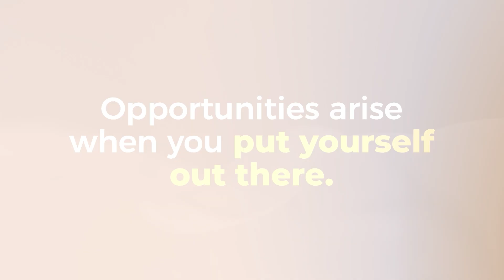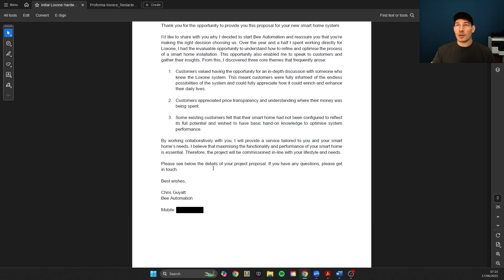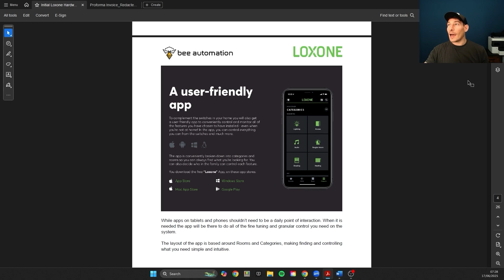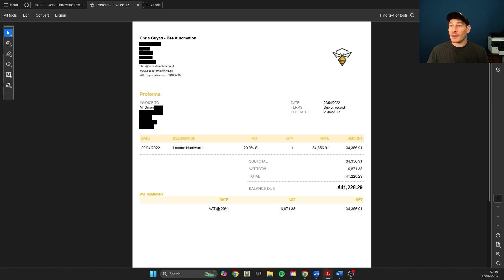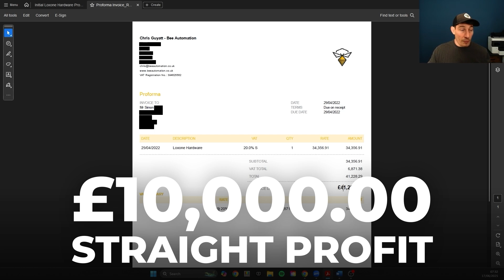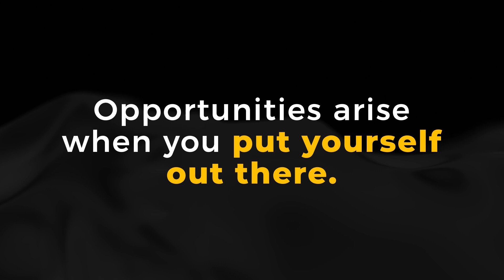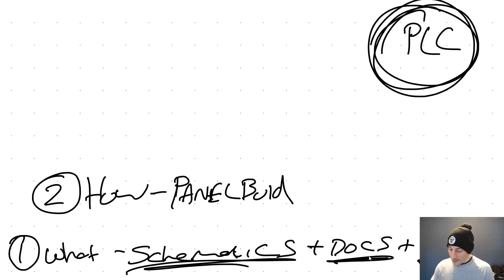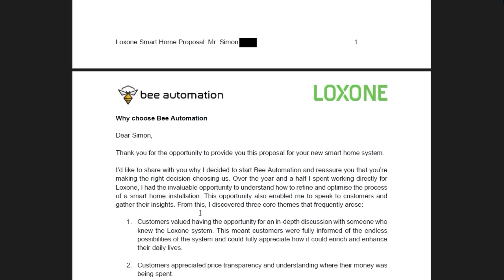How I Made £41,228.29 on a Smart Home Project Without Touching a Tool